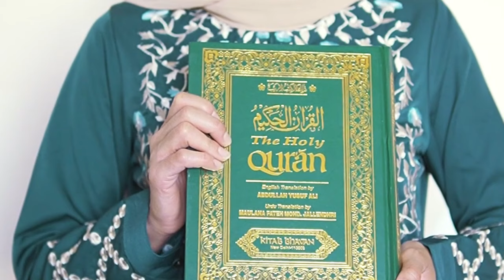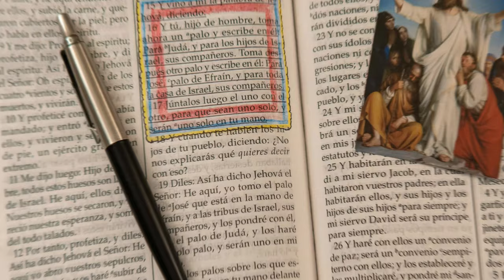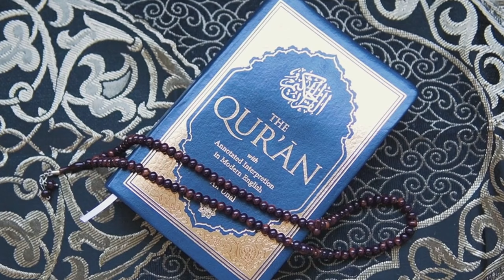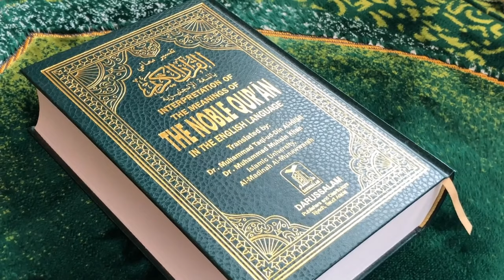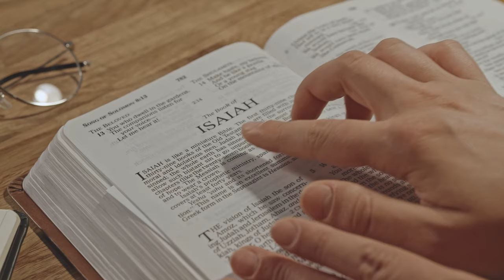The Quran and Bible: Uncovering Common Ground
Join us on Celestial Chronicles as we embark on a thought-provoking journey to compare and contrast the divine revelations of the Quran and the Bible. Discover the unique aspects of each scripture, their historical significance, and how they continue to guide millions of believers around the world. Whether you're a seeker of knowledge or a student of faith, this video offers insights into the profound narratives and teachings that shape our understanding of the divine.